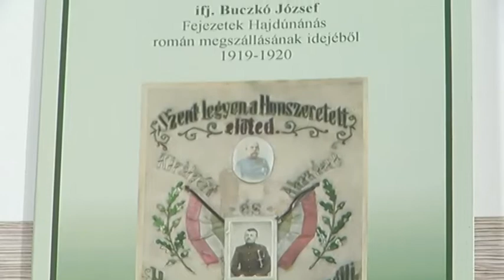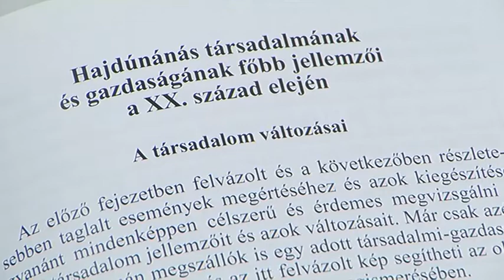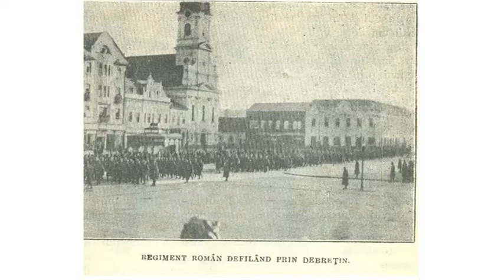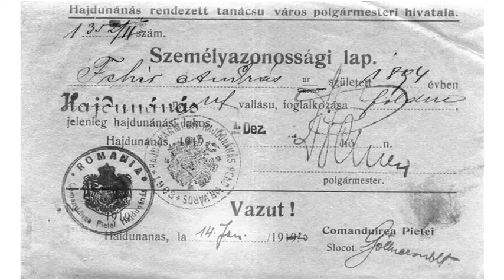Hajdúnánási Televízió: Itthon-otthon 1. rész 2020.10.28.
Stúdióbeszélgetés Ifj. Buczkó Józseffel.